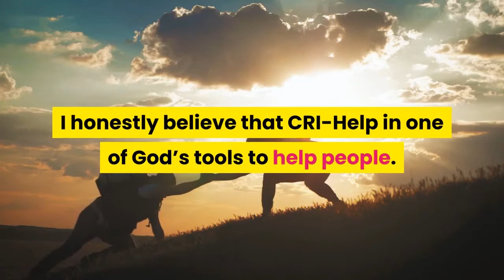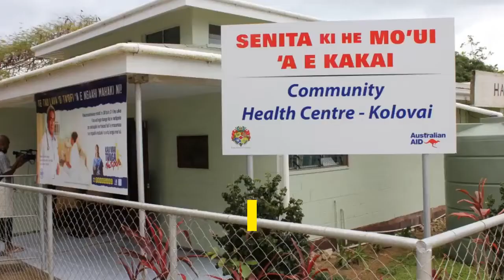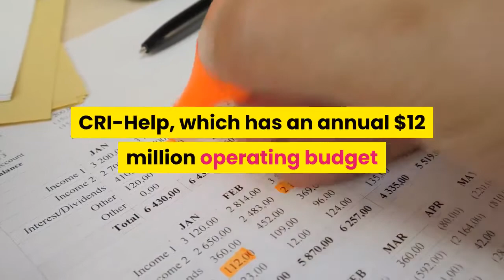A night at the drive in with Danny Trejo Actor honored as treatment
Amid the pandemic, lots of folks headed to drive-in theaters — both established and impromptu — all over the Southland to enjoy a socially distanced movie. But few got to rub rub elbows with “Machete” himself, Danny Trejo. But the event on Friday evening, May 14, at Santa Anita Park in Arcadia, was no ordinary movie night. The movie tough guy, author, restaurateur and humanitarian got to step into the spotlight for one of his favorite causes, North Hollywood-based CRI-Help, a substance-abuse treatment organization celebrating its 50th anniversary this year. The organization honored Trejo with its first Vanguard Award, but the actor said the group itself was the one worthy of such honors.“They are honoring me with a Vanguard Award. But they had to tell me what vanguard meant, ” he said with a laugh. I honestly believe that CRI-Help in one of God’s tools to help people. I have watched so many miracles take place. ”Trejo, who rose from addiction and prison to become a Southern California icon, said he underwent CRI-Help’s in-depth addition treatment program while an inmate at San Quentin State Prison. I think that’s the only thing that kept me from going back, from using again. ”“Danny led the way in respect to persons who were able to make a name for themselves and change their lives and it was sort of the birth of somebody who was able to make this very public transformation of going from someone who was involved in crime and other avenues and move his way into a completely new life and simultaneously continue to give back to the community and be very vocal about his recovery, ” said Brandon Fernandez, chief operating officer at CRI-Help and a former client. The fundraiser featured a screening of Universal’s documentary “Inmate #1: The Rise of Danny Trejo” on a 50-foot screen. A beaming Trejo, looking dapper in a tan-colored blazer, a large cross dangling from his neck and a black and white fedora perched on his head, worked the crowd and posed for countless pictures. His son, Gilbert, was on hand to congratulate his papa, and present him with the group’s inaugural award. Danny usually brings the hospitality, too — attendees were treated to entrees from hisTrejo’s Tacos eateries. Also honored were Cri-Help’s President/CEO Jack Bernstein and Director of Client Services Marlene Nadel. CRI-Help, which has an annual $12 million operating budget with the majority of its revenue currently coming from the county and state, helped reframe addiction to be perceived as a physical illness, not a moral vice or crime and was a pioneer in the concept of drug and alcohol treatment now mirrored around the nation. Since 1971, the non-profit has helped more than 45, 000 people overcome drug and alcohol dependency.